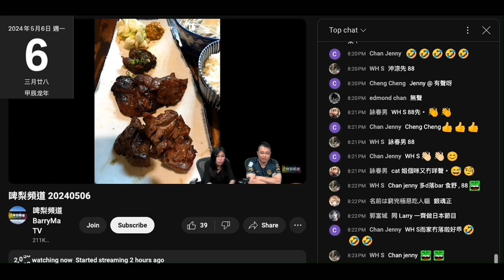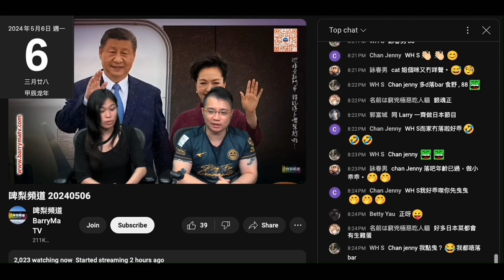20240506 啤梨晚報打女人偷錢賊林匡正係網上偷誤導腦殘啲相啲片係佢影，最後吹食物無樣嘢吹係叫乜名，見到乜肉咪吹乜肉，又吹唔記得幾多錢。呢啲相當年無出過，當年出啲食物相一個禮拜吹到食咗39餐而露餡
呢晚最高係4條蛇鼠一窩一齊呃4000幾收視，最後尾聲跌到得2000